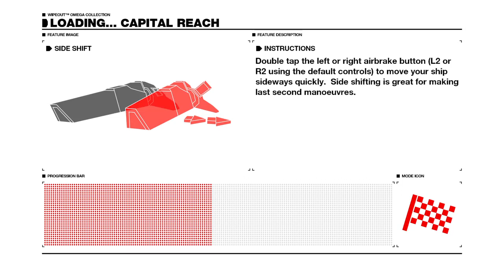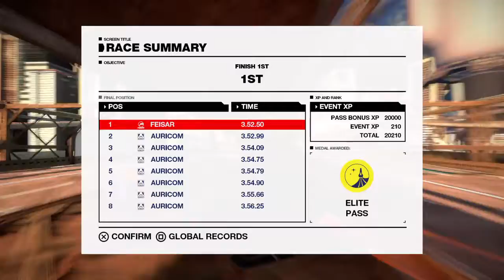WIPEOUT™ OMEGA COLLECTION: 2048 Campaign Event 2-1